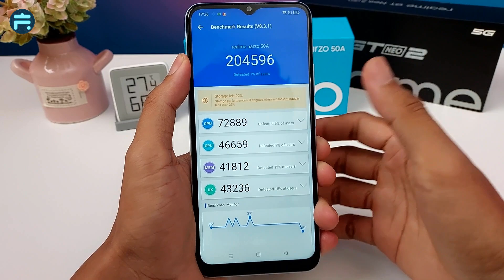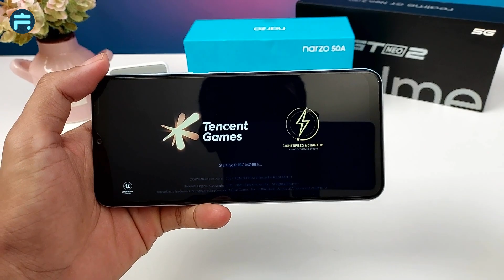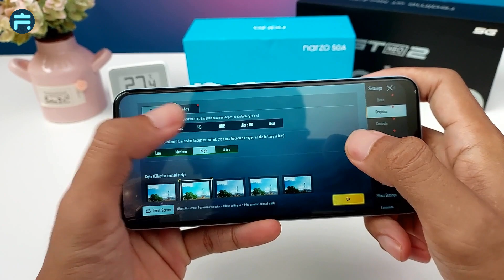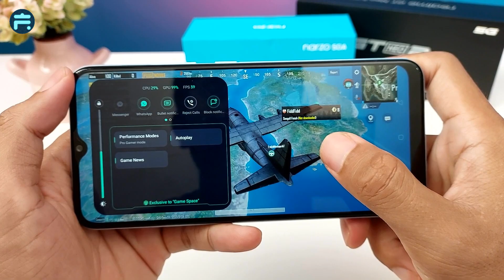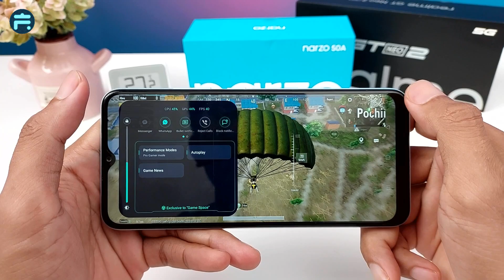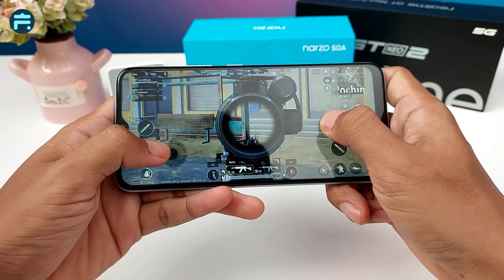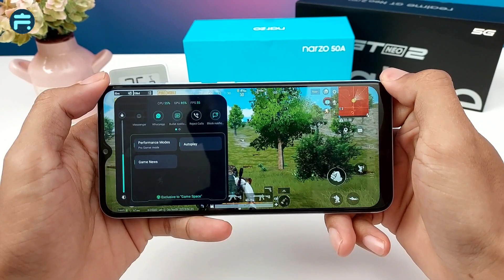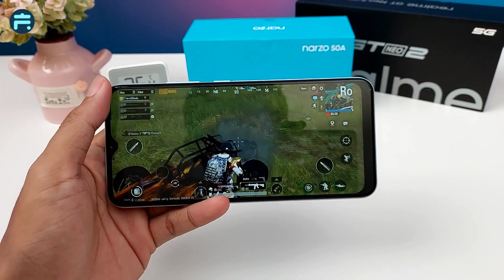Gaming Test Realme Narzo 50A PUBG mobile Indonesia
Untuk Game Genshin impact sih kalau maen disettingan rata kiri 60fps masih oke..

Key Spec :
6,5" IPS LCD
720x1600 pixels
Refresh Rate 60Hz
570 nits (HBM)

Price : Flash Sale 1,989K IDR

Mau cari promo menarik?